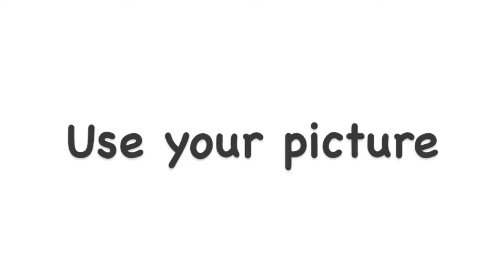Spray Paint your logo or message on this graffiti style wall video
I will spray paint your logo on a Graffiti wall. There are 2 different versions. A 15 second version and a 40 second version. The 15 second version is ONLY $5 and the 40 second version is $15. and just specify what you want